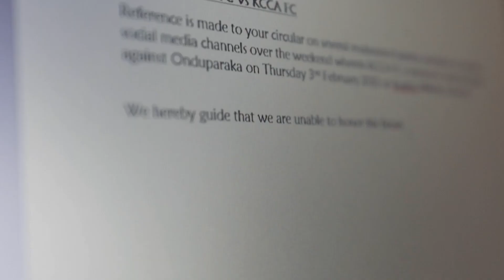KCCA FC vs ONDUPARAKA FC Match Promo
This is not any other GAME! This is WAR!
Let's finish it this Saturday at MTN Omondi Stadium | Tickets now on SALE! Ordinary - 10K | VIP - 20K